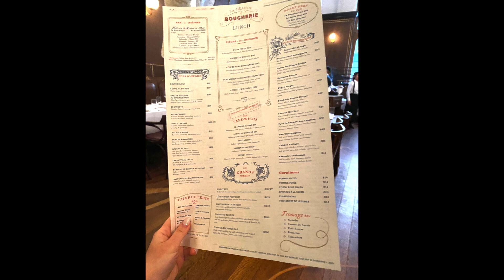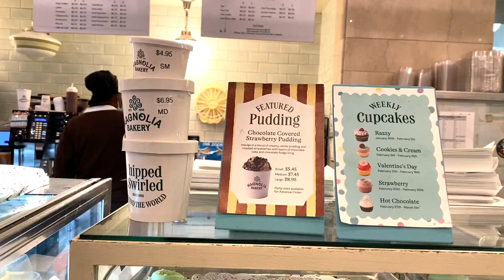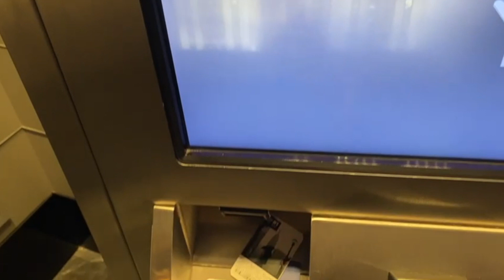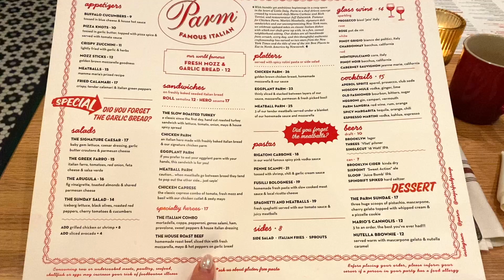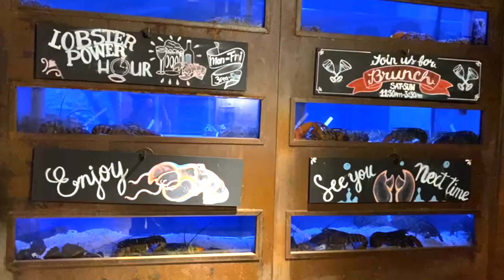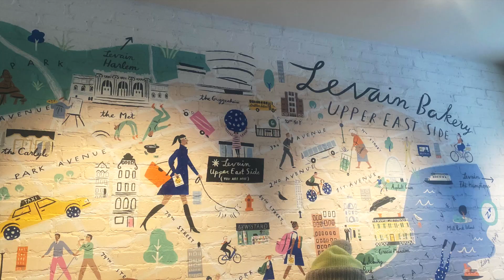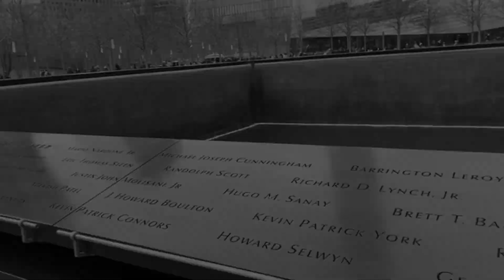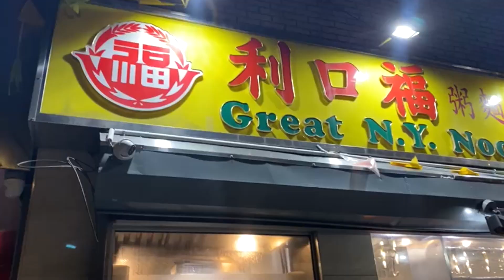𝕋𝕣𝕒𝕧𝕖𝕝丨🇺🇸New York Diary Ep.1丨102/F of Empire State Building🏙️丨Brooklyn Bridge🌉丨La Grande Boucherie🍴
Brooklyn Bridge

📍Central Park